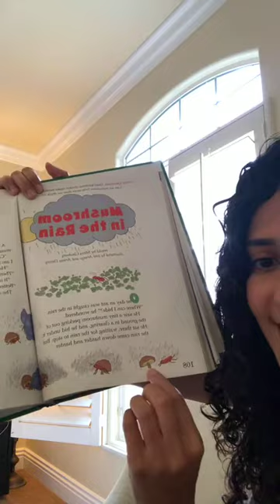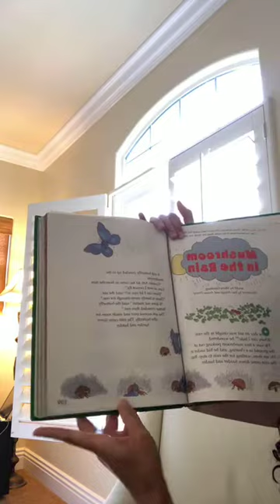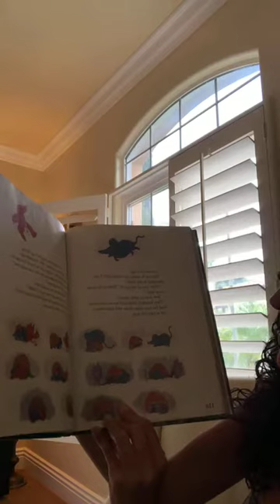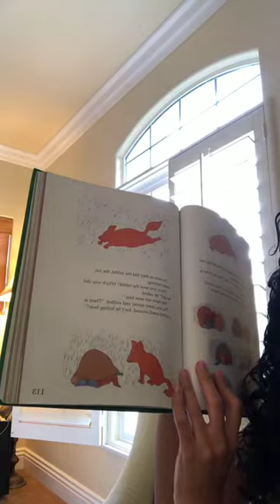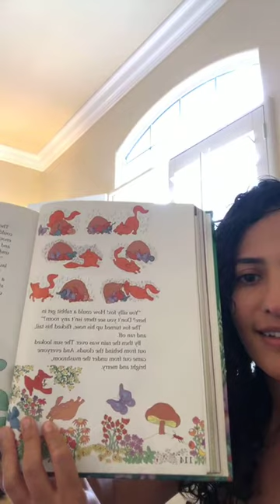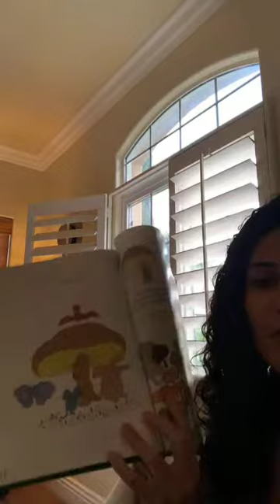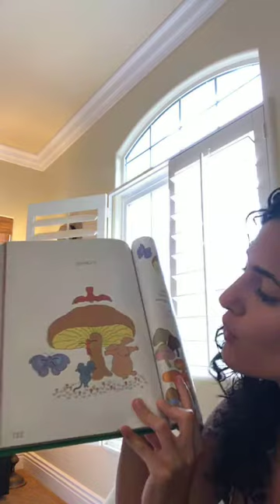Story Time: Mushroom in the Rain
By Ginsberg. This story shows us that we can help more than we think we can.

See you and your little ones next Thursday at 11:30am PST  💕🙏🏻 (Live every Thursday on Instagram and YouTube @HatchBrighter)